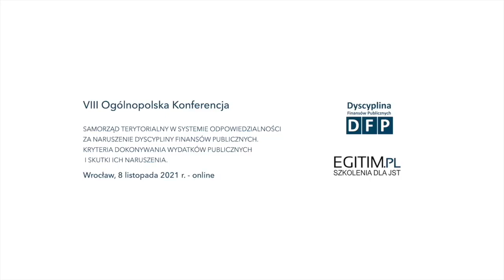Ireneusz Kołakowski - Szkodliwości naruszenia DFP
"SAMORZĄD TERYTORIALNY W SYSTEMIE ODPOWIEDZIALNOŚCI ZA NARUSZENIE DYSCYPLINY FINANSÓW PUBLICZNYCH. KRYTERIA DOKONYWANIA WYDATKÓW PUBLICZNYCH I SKUTKI ICH NARUSZENIA".

Wrocław, dnia 8 listopada 2021 r.